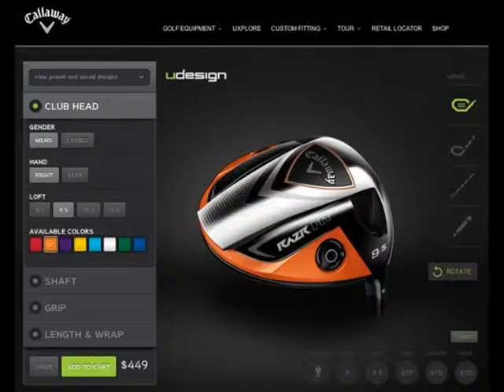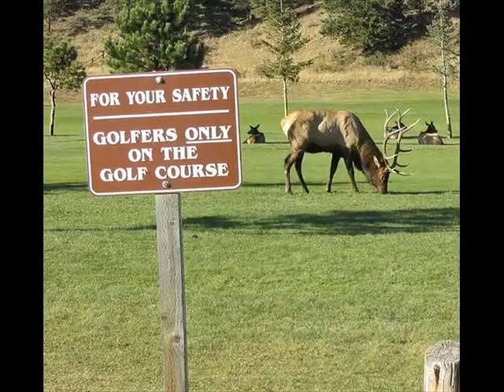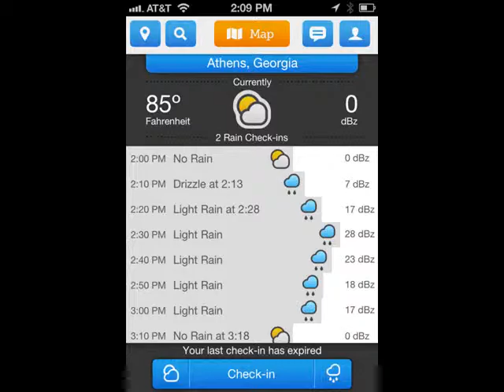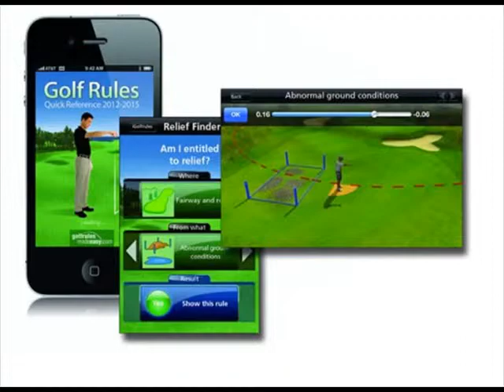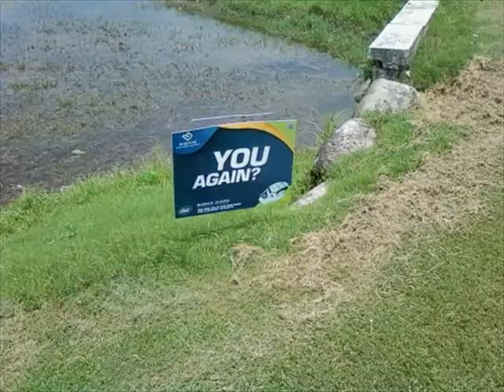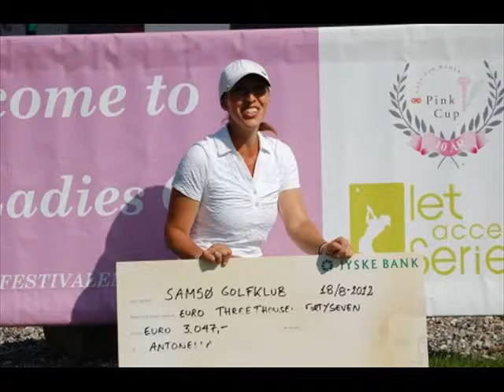The Best of Golfing Pictures of the day 323 - December 2015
The Best of Golf Pics 323 - May 2012